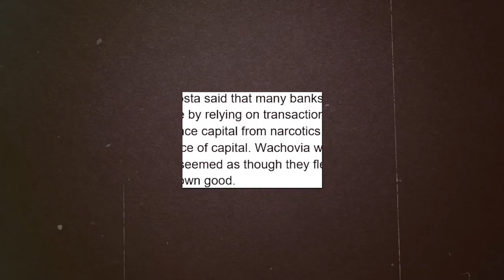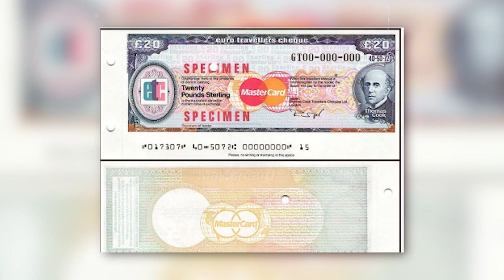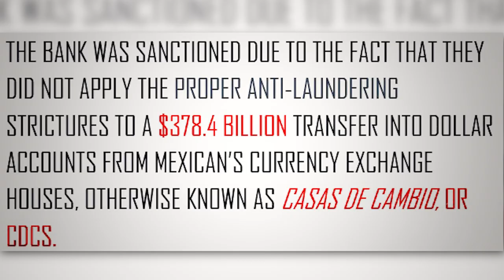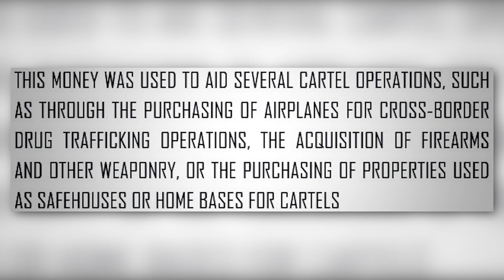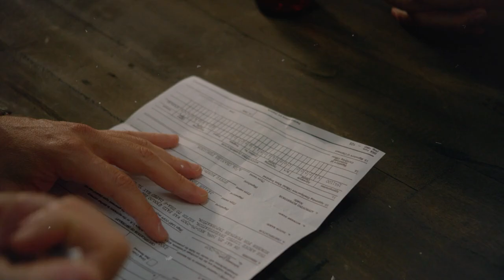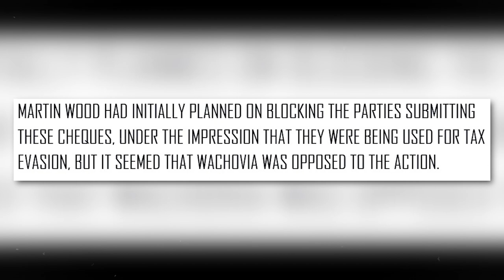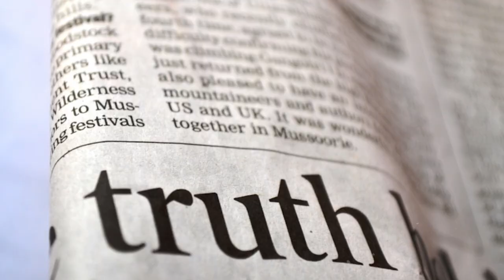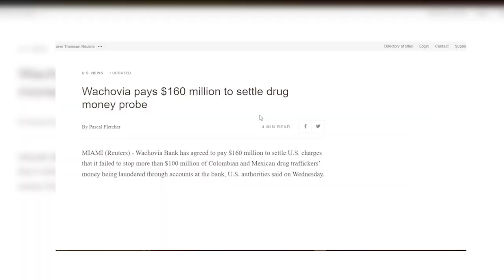Sinaloa Cartel's Biggest Money Laundering Operation Exposed | Max Corrupt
Prepare to be shocked as we expose the Sinaloa Cartel's biggest money laundering operation in this captivating YouTube video. Unveil the intricate web of illegal activities and discover how this notorious cartel funnels its vast wealth. Join us as we dig deep into the shadows of organized crime.

🎬 SUGGESTED VIDEOS